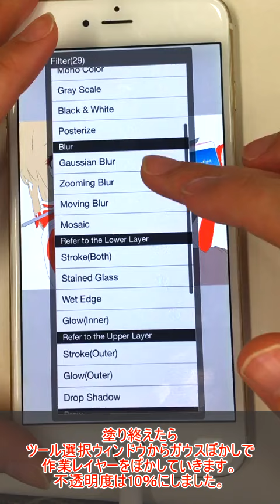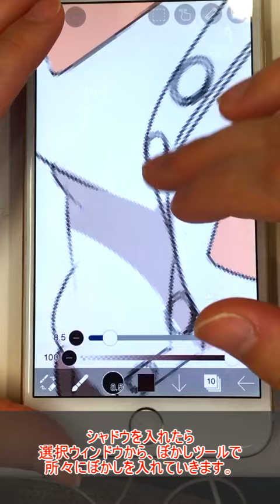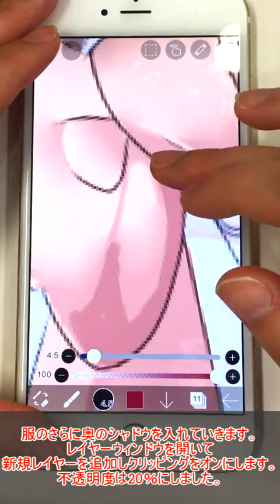【ibisPaint】Girl game painting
【Girl game painting】This is Misa. I tried Girl game painting in ibis Paint. This painting style is frequently used in bishoujo ("beautiful girl") games in Japan, and I think it highlights the softness and loveliness of the bishoujo.

翻訳の協力をお願いします。
Please cooperate with the translation.